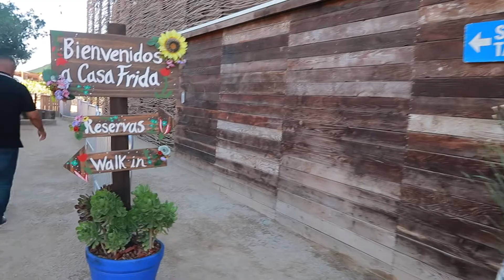visitando VIÑEDOS en Valle + bodegas de santo Tomas / casa frida / decantos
HOLA GRACIAS POR ESTAR AQUI

En esta ruta por Baja California hay un sinfín de casas vinícolas
estoy segura q si visitas la ruta del vino en Baja
California vas a pasar un día delicioso, se bebe rico se come delicioso y además encuentras increíbles estancias.